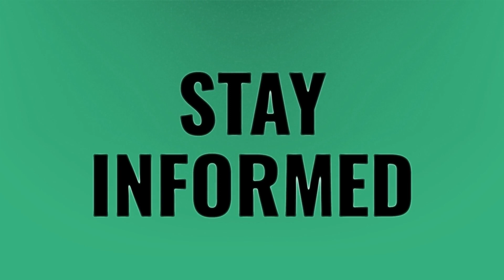How much do BTS concert tickets cost?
Bts Rose Bowl • How much do BTS concert tickets cost?